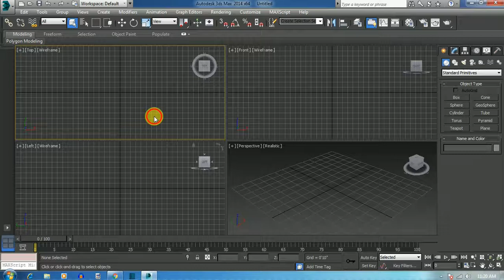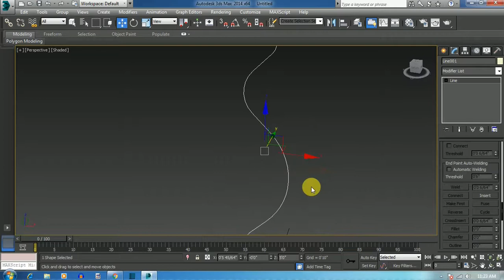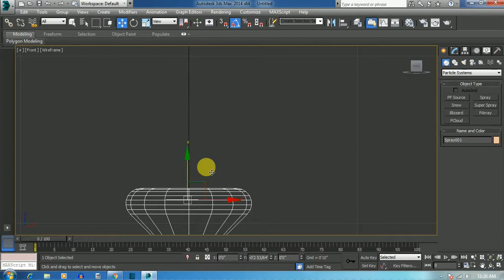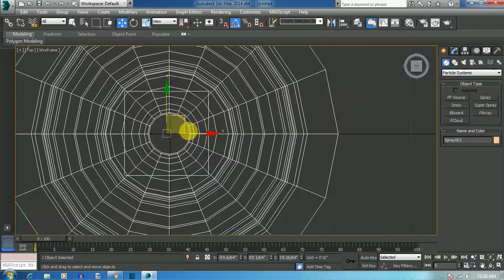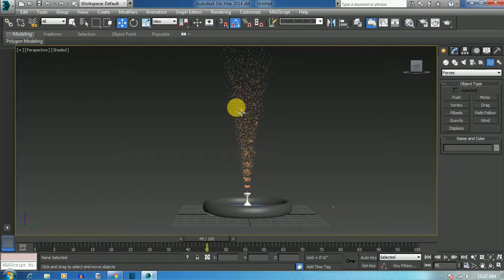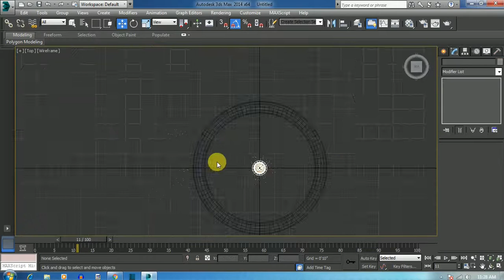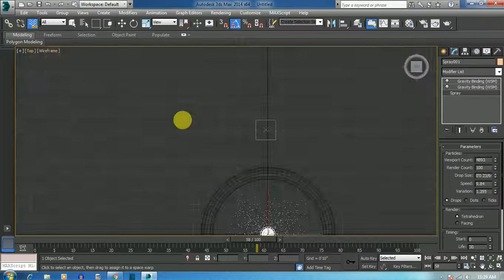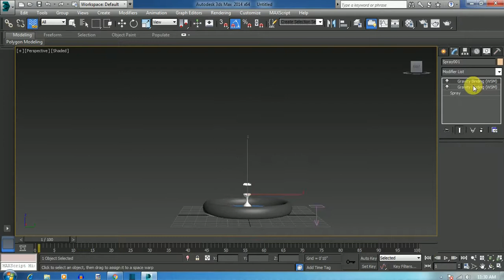Making Fountain in 3Ds Max II Modeling Fountain - 3ds max tutorial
Create fountain and Topics on Spray(Particle system), Gravity, Deflectors, Water, Animation